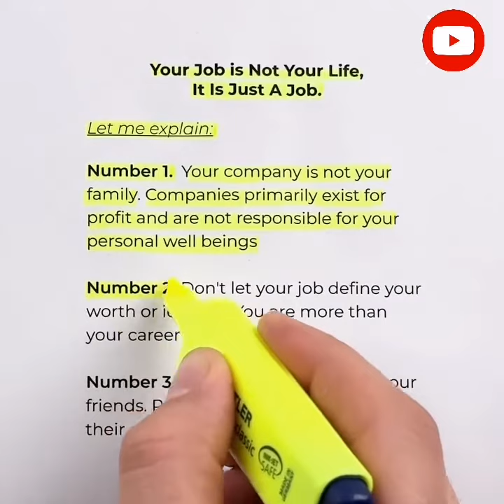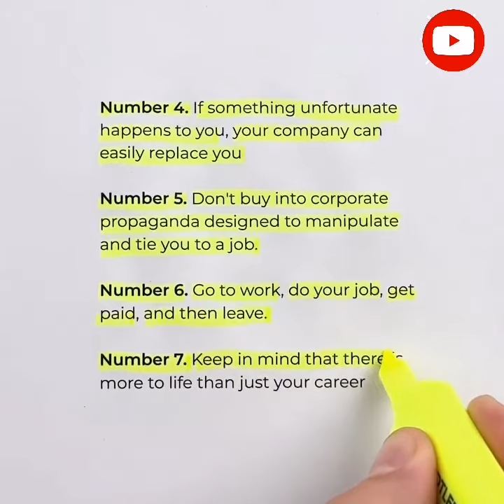Advice on work and life balance!